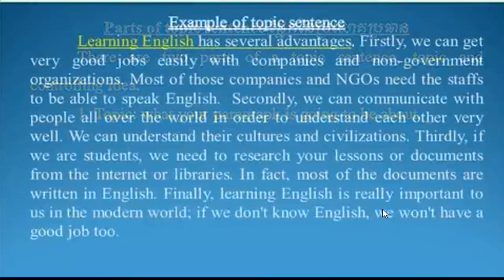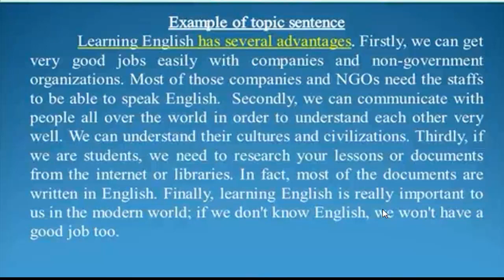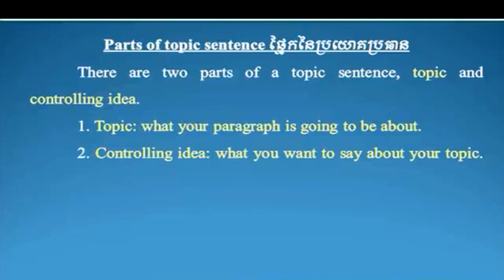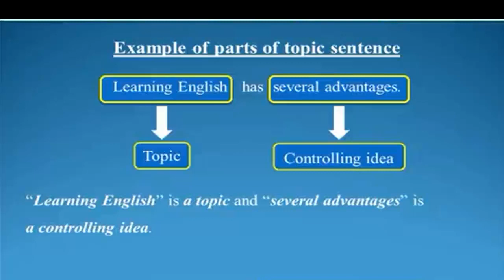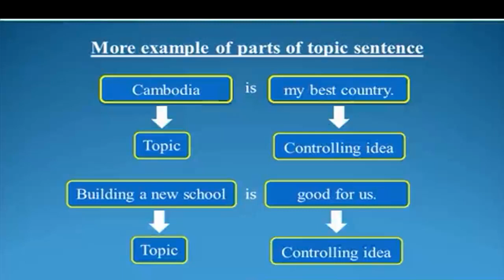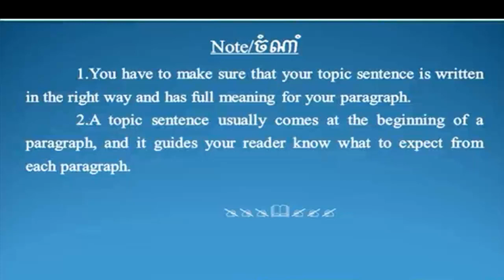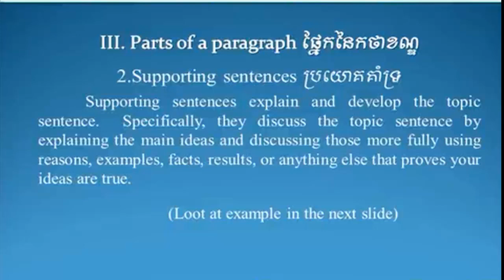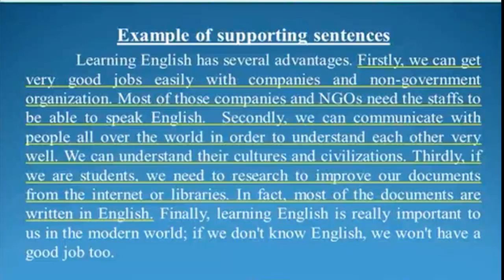How to study writing skills(part2)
How to study writing skills(part2)Learn English Khmer for Cambodian from beginner to high level.how to study toefl by yourself,
how to learn toeflconversation about feelings,
6. learn english conversation,
learn english grammar 100 sentence patterns for speaking practice,
learn english grammar active passive,
learn english grammar adjectives,